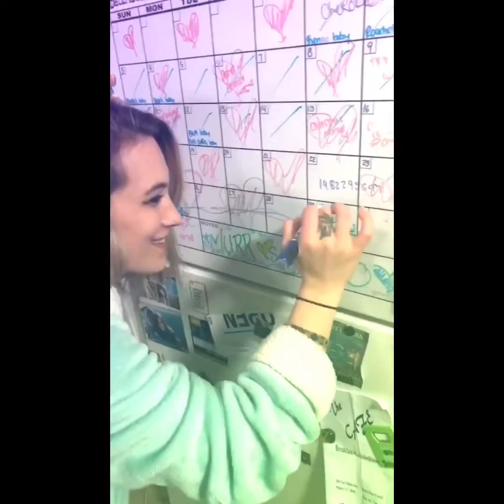Happy birthday Kitty Cait 💓